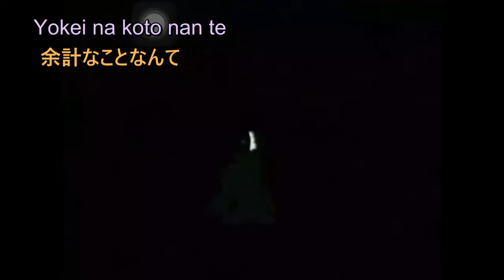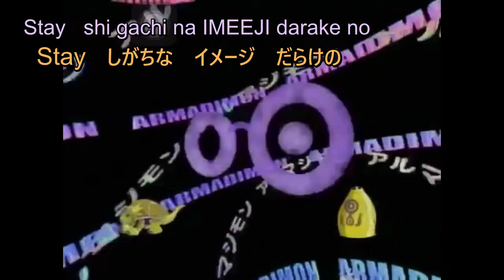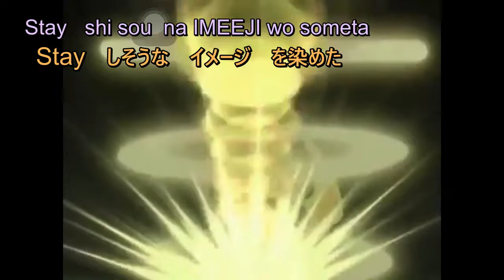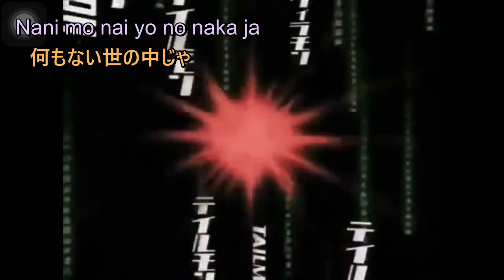【Digimon Adventure ss2 ー AMV】Butter-Fly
Cùng quay về thời tuổi thơ thôi.  ^。^

Timer + Edit + Translate: Fiojena Nguyen

[AMV] モノクロのキス - MONOCHROME NO KISS - シド
 (Anime: Kuro Shitsuji) OP

[AMV] Aoki tsuki michite - AKIRA - 蒼き月満ちて
 (Anime: Kuro Shitsuji) ED FULL

[AMV + Lyrics + Romaji + Vietsub]
Lapis Lazuli -　Aoi Eiru ( Anime: Arslan Senki) アルスラーン戦記 ED

翼　ー　Tsubasa　( Anime: Arslan Senki　SS2 )

Ngày 21/10/2021 kênh youtube của mình đã chính thức bị khai trừ.
Do báo cáo bản quyền.
Sau hơn nửa năm suy nghĩ mình quyết định bắt đầu lại từ đầu ạ.
Mình vẫn nhận sub nhạc theo yêu cầu như ngày trước, mong mọi người góp ý và ủng hộ ạ.
Phần lớn các bản nhạc cũ mình đã up lên facebook:
Lyrics & Romaji Channel

Mình không sở hữu bất kì bản nhạc nào trên kênh này.
Tất cả chúng đều được sưu tầm từ Anime, Internet và Youtube.
Phấn đấu trở thành nơi chia sẻ âm nhạc đáng tin cậy dành cho mọi người đam mê âm nhạc, đặc biệt là AniSong & Jpop.
Kênh cũ của mình đã bị xóa rồi ạ.

All of them is collect from anime, internet and youtube.
Strive to become a trusted music sharing place for all music enthusiasts, especially AniSong & Jpop.
My old channel has been deleted.